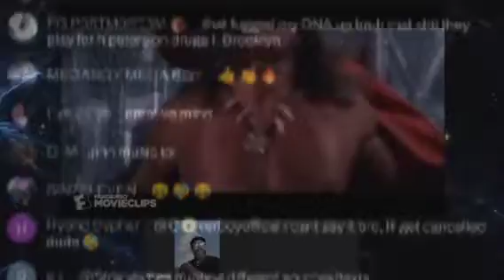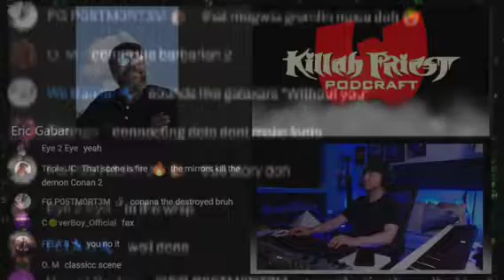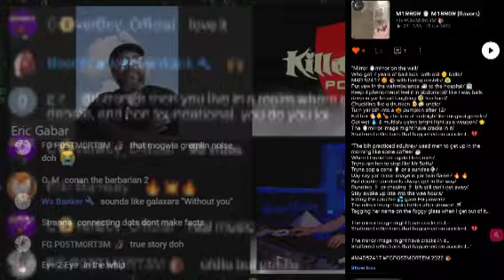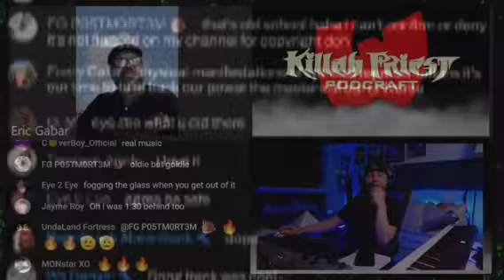FG P05TM0RT3M 🐌 "MIRR0R 🪞 MIRR0R" RECAP ON THE killahpriestpodcast (9/28/23)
Listen to M1RR0R 🪞 M1RR0R (flavors) by FG P05tM0Rt3M 🐌 on SoundCloud